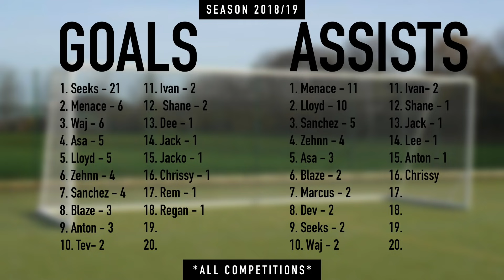COUNTY CUP QUARTER FINAL (SUFFOLK) | Brotherhood's Sunday League Football | Kitchener FC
Kitchener FC v Tostock Pirates (Feb 3rd)

The previous round saw us fail to score within 90, going straight to penalties and scraping through to the quarters. Today we hope to get the job done early.